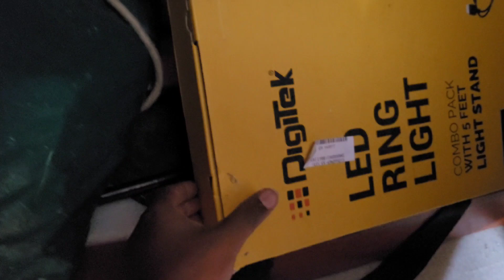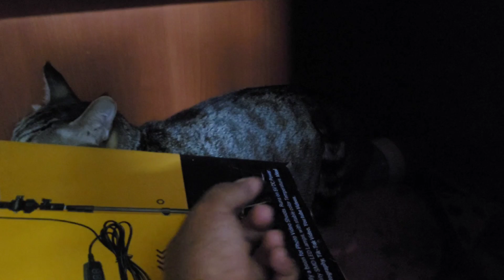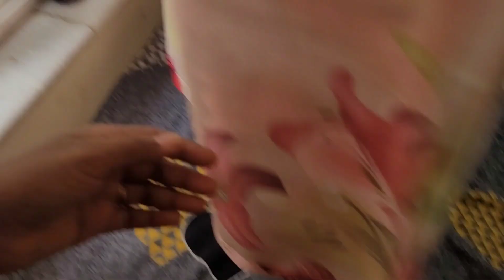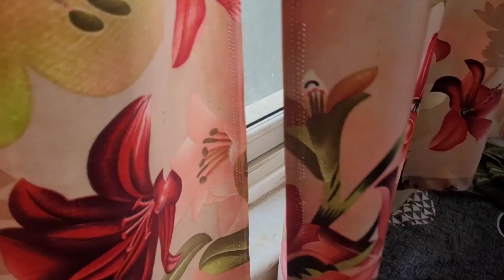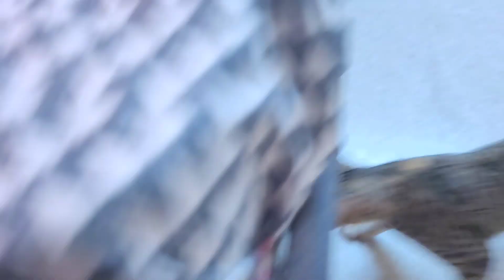Suki, Grace & Grey's 1st stay compiled moments with us